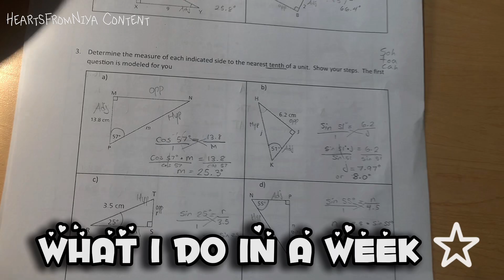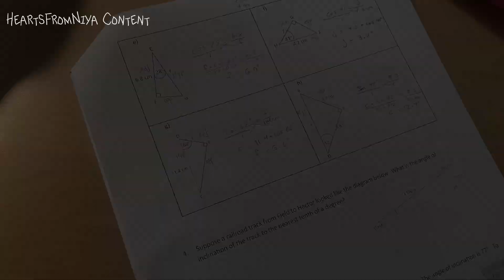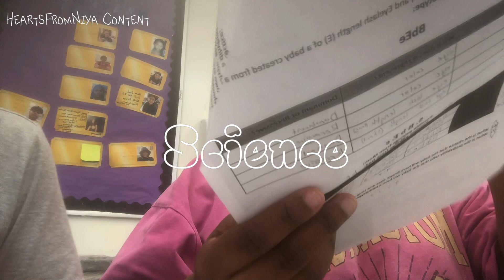WEEKLY VLOG | a week in my life as a teenager || went to the Pier￼, fit check, makeup, homework, etc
My first weekly vlog!!❤️

I’ll see you Hearties in the next video !